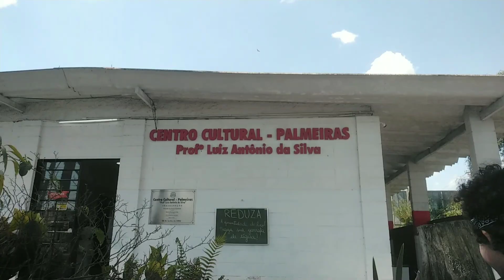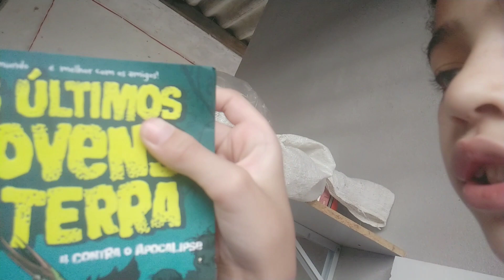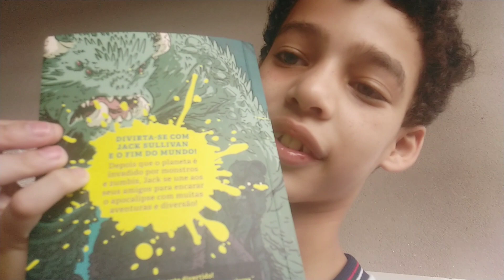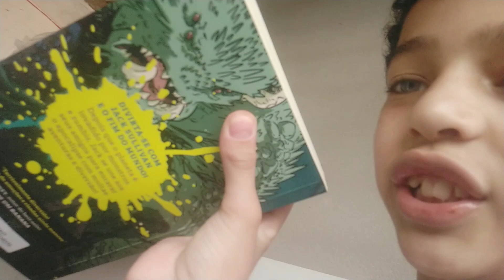Radiografia da coluna do Ícaro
Hoje levei o Ícaro para fazer RX da coluna, depois fomos comprar algumas coisinhas que no fim do vídeo ele mostra, e logo depois fui levar ele ao curso de teatro.
Bora galera pra mais um vídeo.